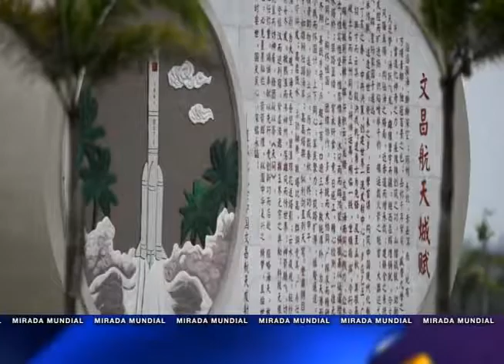Resumen Internacional - MN19